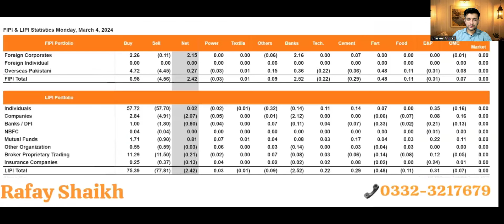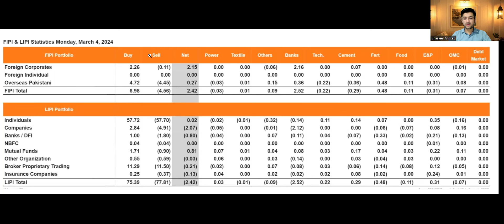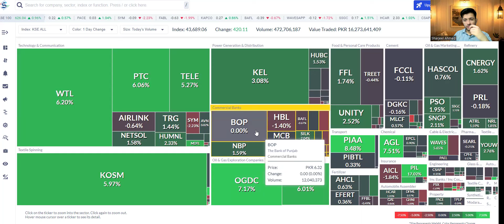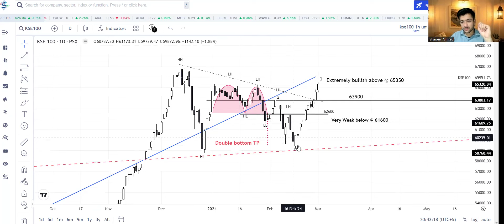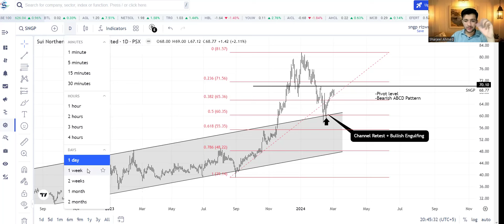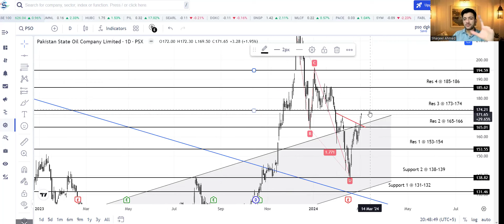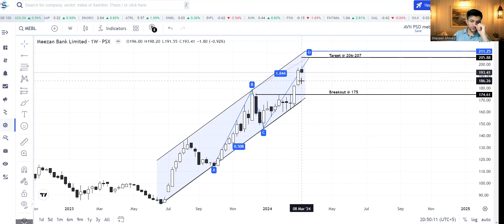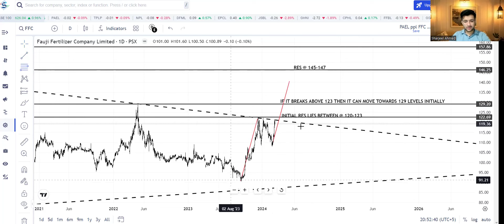Kse-100 Index Technical Analysis & Major News Coverage | 04-Mar-2024(Monday) Ft. Sharjeel Ahmed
📲For "Psx Account Opening" : 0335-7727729 (Join and work under our guidance)

🌐Follow me on Tradingview (I post charts there related to Psx/Forex/Crypto)